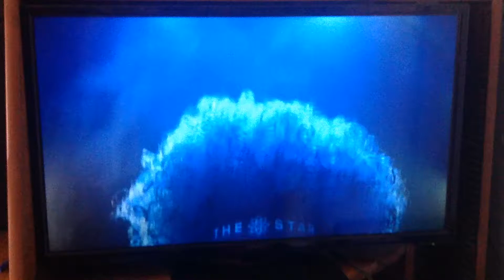Star City 2020 Ad